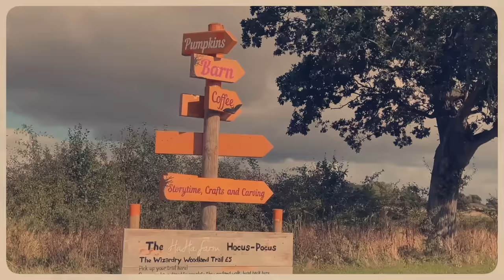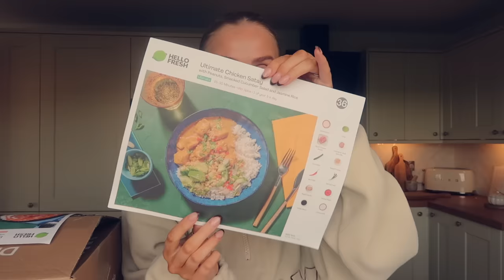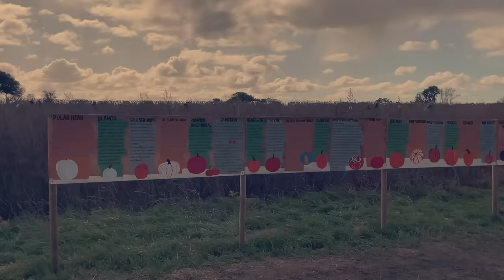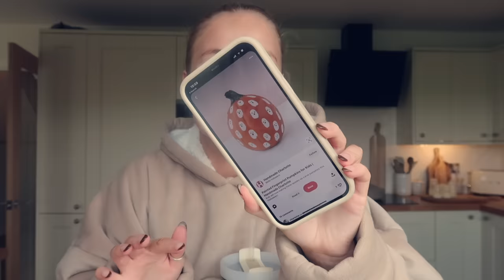A COSY OCTOBER VLOG | baking cinnamon buns, pumpkin picking & christmas B&M haul 🍂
I hope you enjoy spending a few cosy October days with us 🍂🤎 don't forget you can check try Hello Fresh to enjoy 60% off your first box & 25% off your next 8 boxes!

cinnamon bun recipe:
For the Cinnamon Caramel Sauce
½ cup (112 g) unsalted butter, very softened
1 cup (220 g) light brown sugar, packed
2 teaspoon cinnamon
⅓ cup (116 g) honey
½ tablespoon vanilla
3 tablespoon (45 ml) heavy cream
¼ teaspoon salt

for the cinnamon rolls & filling:
1 sheet of Jus Roll puffed pastry
½ cup (112g) unsalted butter, very softened
1 cup (220g) light brown sugar, packed
2 tablespoon cinnamon